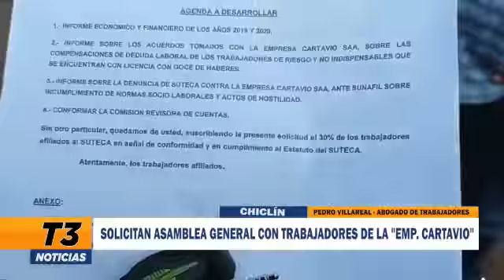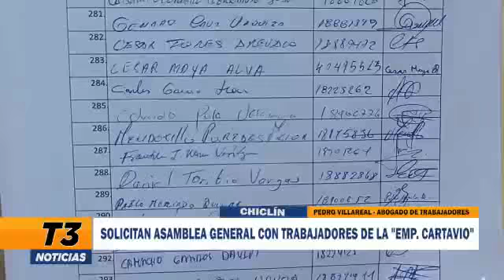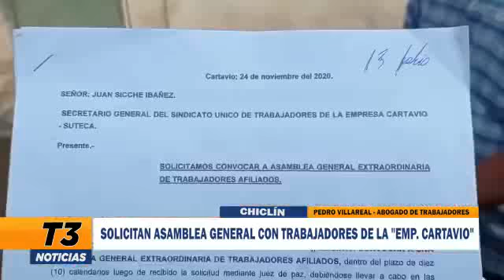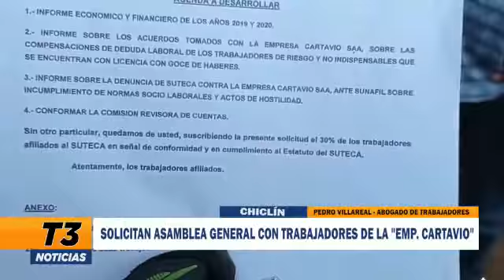SOLICITAN ASAMBLEA GENERAL CON TRABAJADORES DE LA "EMP. CARTAVIO"